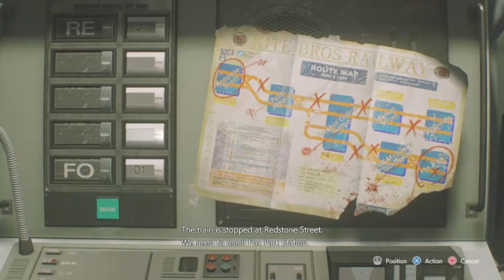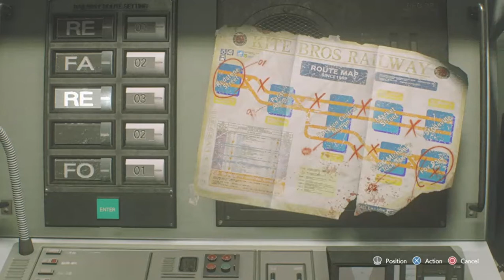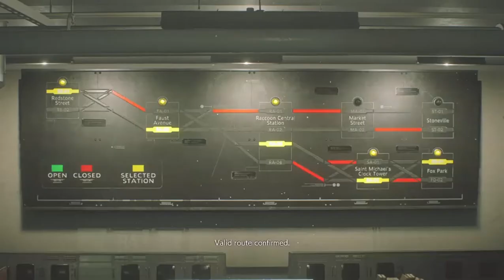resident evil 3 #2